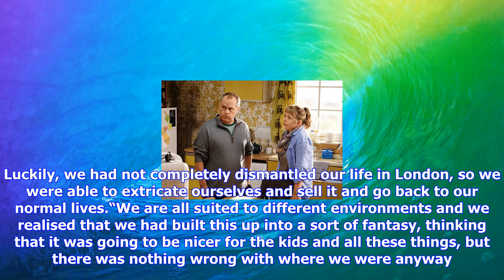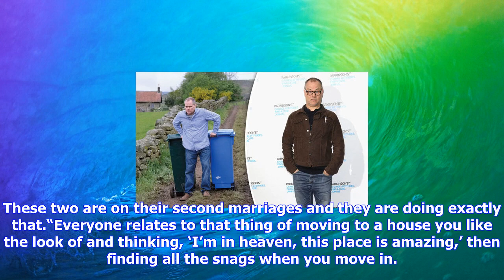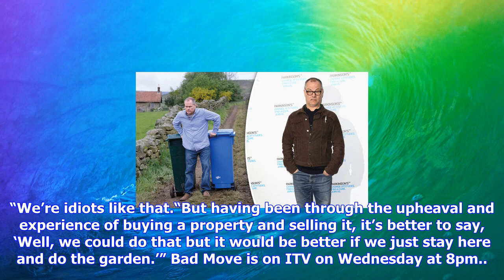Breaking News | Jack dee on new itv sitcom: bad move is not critical of the countryside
Jack dee on new itv sitcom: bad move is not critical of the countryside

PHGETTYA bid to swap the city lights for a home in the country inspired Jack Dee’s latest sitcomAs a...